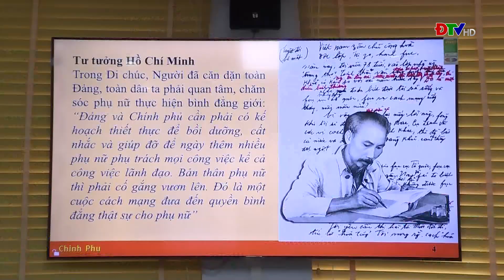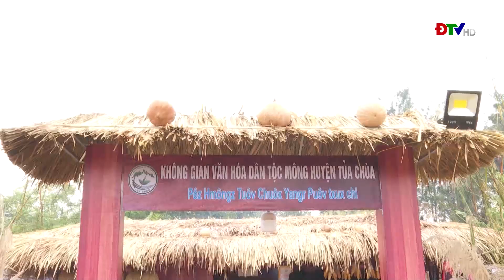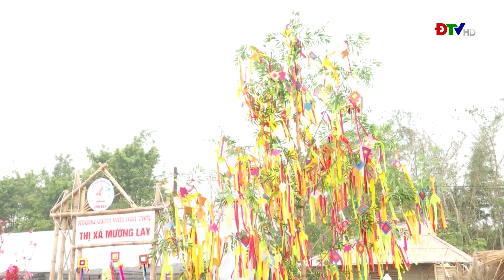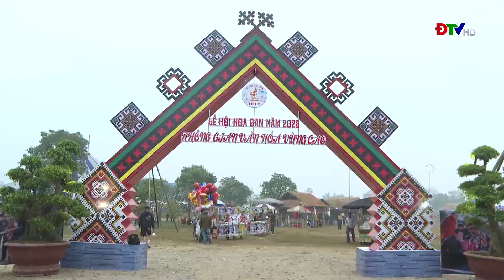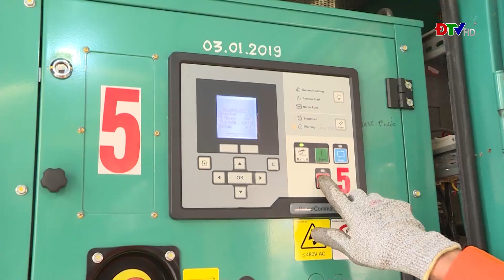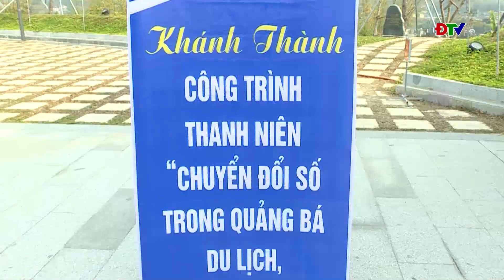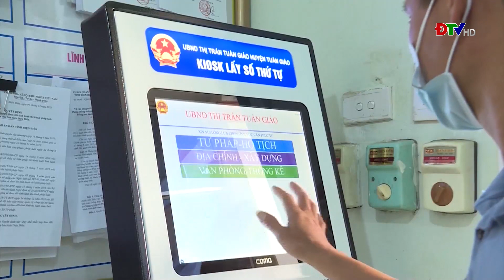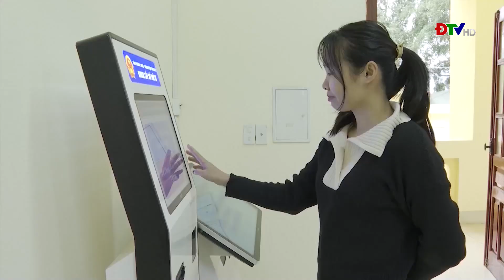ĐIỆN BIÊN - Thời sự ngày 11-03-2023